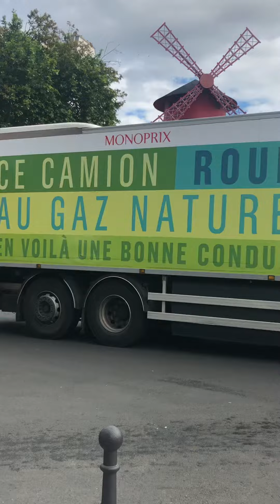MOULIN ROUGE ONE OF THE TOURIST SPOT IN PARIS